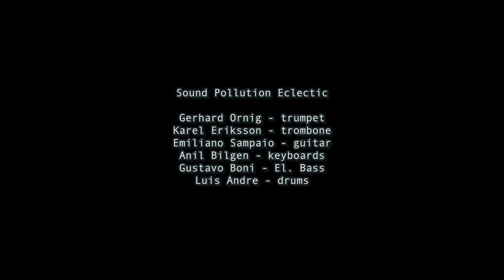Sound Pollution Eclectic - what now?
Gerhard Ornig - trumpet
Karel Eriksson - trombone
Emiliano Sampaio - guitar
Anil Bilgen - keyboards
Gustavo Boni - El. Bass
Luis Andre - drums